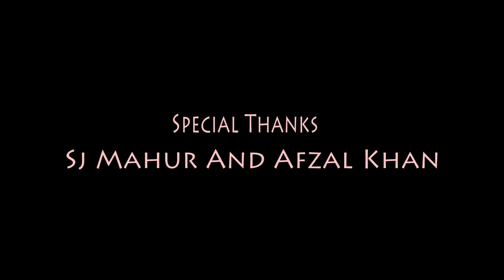Marjaavaan: Thodi Jagah Cover Song arjitshing | Rj kevar Nawab kevar Janvi thacker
starring :- rj kevar, nawab kevar, janvi thacker

dop :- ritesh rathod

director :- rafik kumbhar

story :- rafik kumbhar

editing :- dhaval rathod

singer :- dheeraj tiwari

special thanks :- muskan makeover

special thanks :- afzal khan and sj mahur